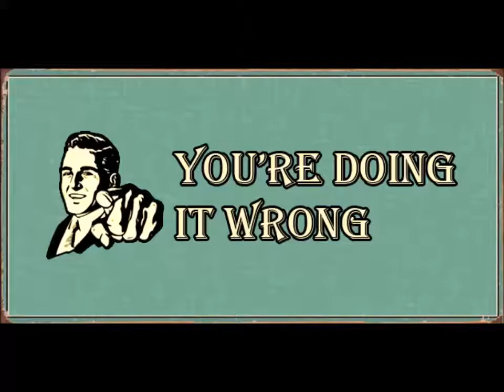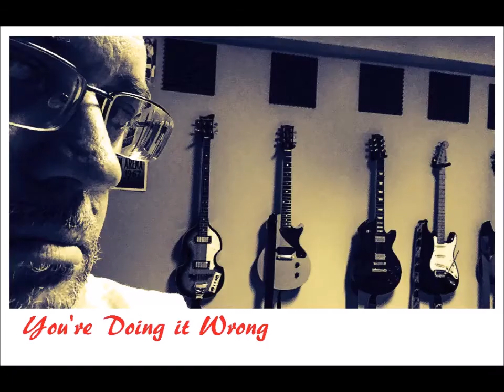You're Doing it Wrong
What's got you so perplexed? So you've had a million wrecks
Your tragedies are littered around in many songs
Hmmmmmmm you're doing it wrong
Hmmmmmmm you're doing it

Can't you talk yourself into it? No one's forced you into it
Your suffering has gone on and on and on
Hmmmmmm you're doing it wrong
Hmmmmmm you're doing it

Yeah. You're doing it wrong.
Yeah yeah you're doing it wrong

Weren't you so happy in public light, revel by day and party all night
Are you telling me it was all a farce gone too long?

So it's sad that this is what you lost, but you pined for a higher cost
That bore no resemblance to the fairy tale you spawned
Hmmmmm. you're doing it wrong
Hmmmmm your doing it

2015 Chris Jackson